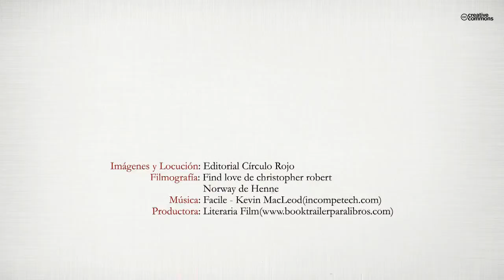Quiero tanto (casi siempre), que no quiero (a veces) - Editorial Círculo Rojo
Autor: José Ángel Guzmán Pérez
Quiero tanto (casi siempre), que no quiero (a veces) recoge la pasión del querer y la inconformidad del no querer (¿o es la inconformidad del querer y la pasión del no querer?) con la que los inquietos personajes viven las 16 ficciones que componen el libro. Los seres que habitan en estos cuentos se relacionan a través de imposibles oraciones amorosas y se distancian interponiendo párrafos cerebrales; otras veces, se van de un relato a otro, sin importar ni el tiempo ni el espacio en el que transcurren, para vivir un nuevo sueño.
Estas historias incluyen las aventuras literarias de letras y palabras que se transforman lúdicamente en seres vivos, las peripecias terrenales de personajes que no desean ser imperfecta mímesis humana y que acaban convertidos en verbos infinitos y, también, incluyen las andanzas de mujeres y hombres que corren en busca de esperanza y vida. Lo cotidiano y lo extraordinario están narrados con el ímpetu propio de los personajes que desean seguir existiendo más allá de las historias, aunque a veces aparezca un punto y final en sus páginas.